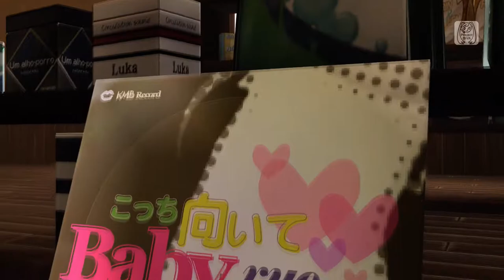Project Diva Future Tone — Look This Way, Baby — Clean PV